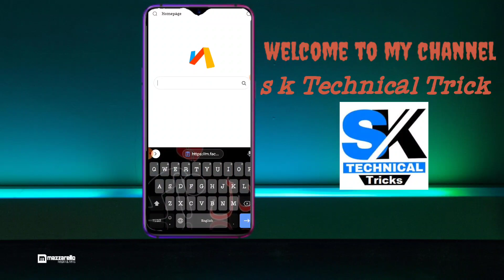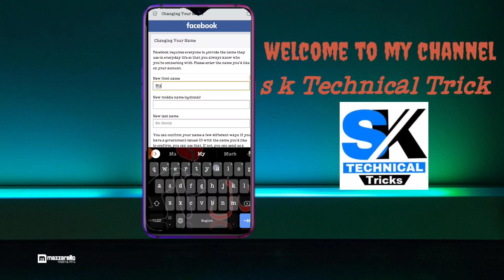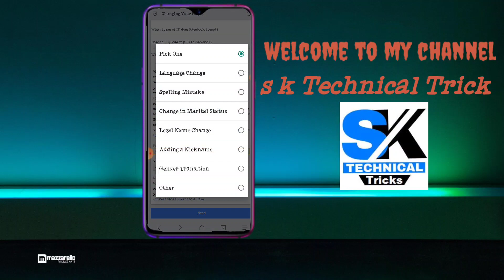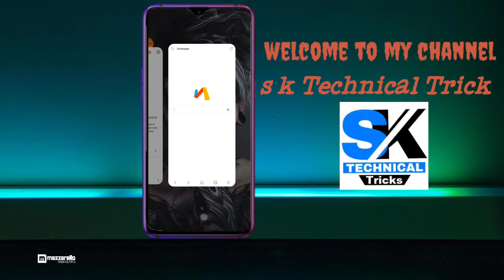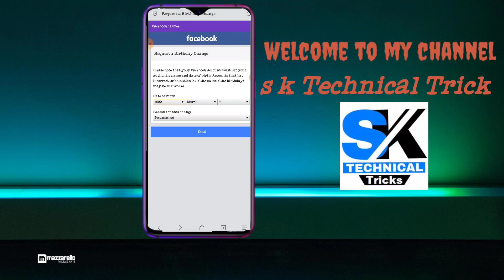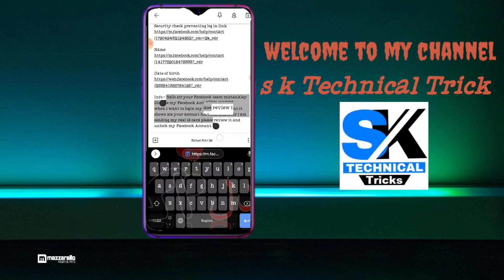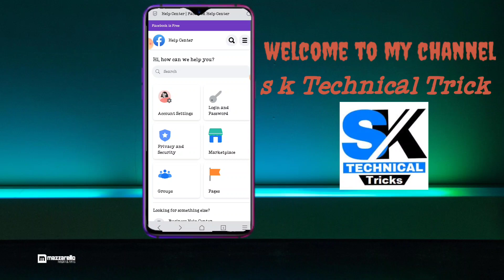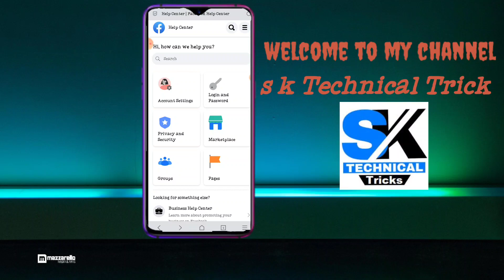Your Account Has Been Locked Facebook learnmore problem|| Unlock Fb I'd 2021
S K TECHNICAL TRICK

★ASSALAM -E-ALIKUM ★
FRIEND In this video I will show you how to solve your account has been locked problem . so this problem solve from this trick

Additional info 👇

Info :- Hello sir your Facebook team mistankley Disbale my Facebook Account
when i want to login my Facebook Account it shows me your account has been locked sir i am sending my real id card please review it and unlock my Facebook Account

★RELATED TAGS  ★
Your Account Has Been Locked Facebook learnmore problem|| unlock your Facebook I'd 2021
● facebook account problem solve
● unlock fb id temporarily locked
● unlock facebook account,
● unlock facebook account
● Unlock Facebook Account temporarily Locked

Licensed to YouTube by AEI (on behalf of NCS); Featherstone Music (publishing), LatinAutor, LatinAutorPerf, Abramus Digital, ASCAP, and 15 Music Rights Societies
Song Fearless Pt. II